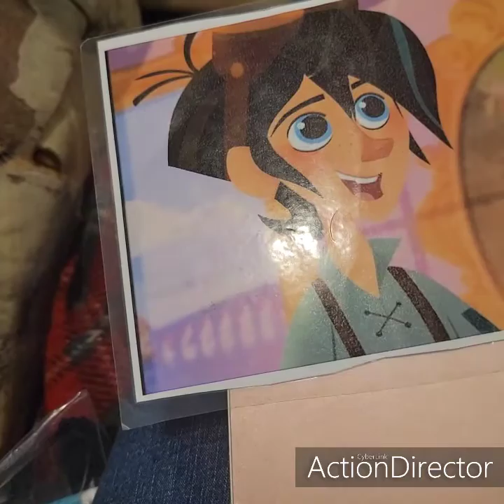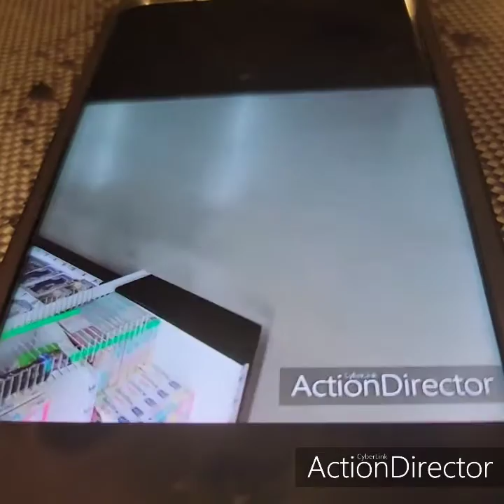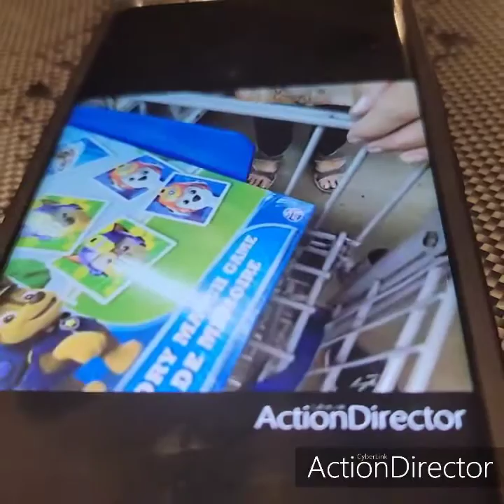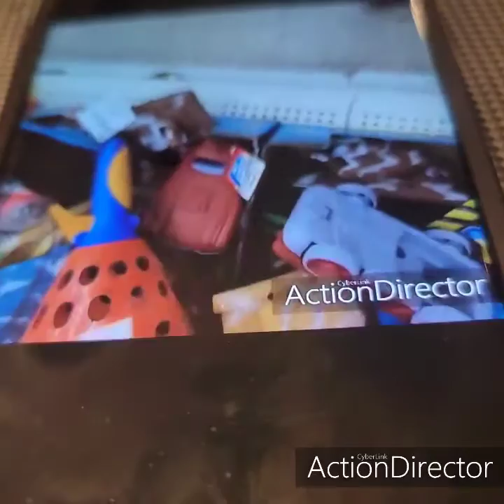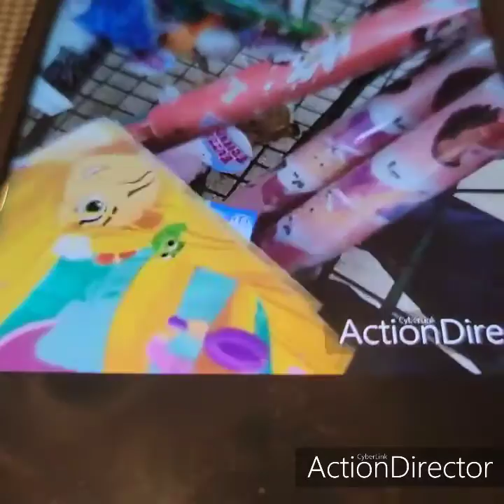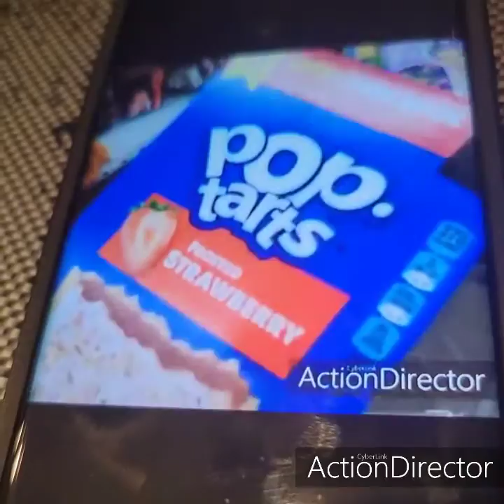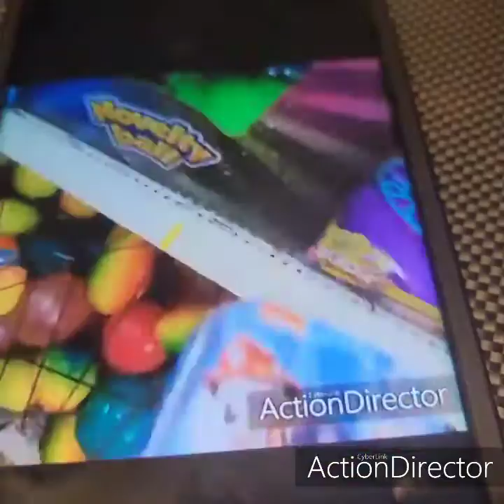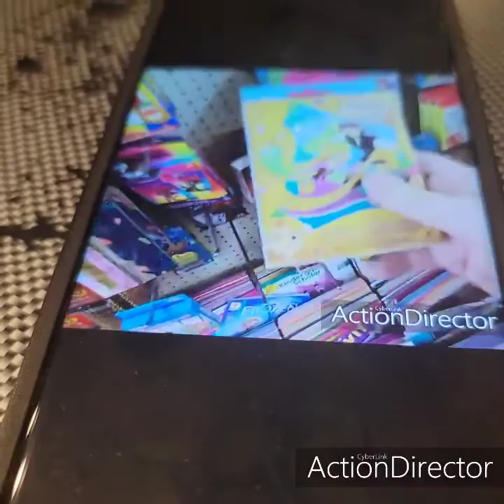the best of buying the donations 2021